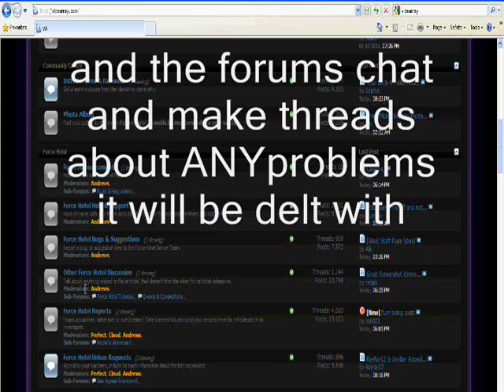Openhabbo where else?